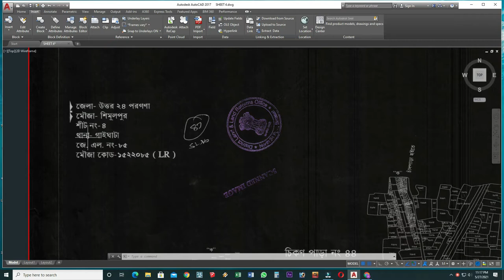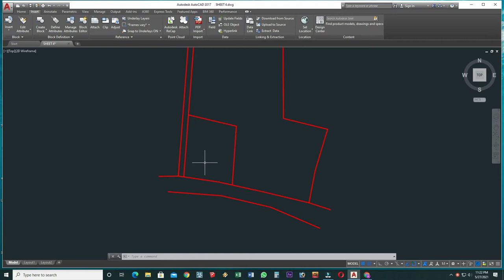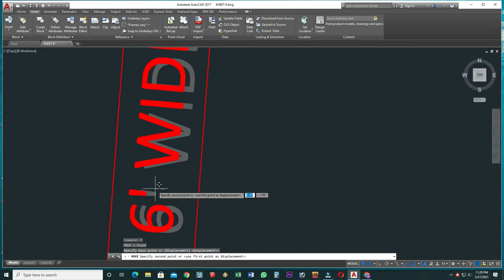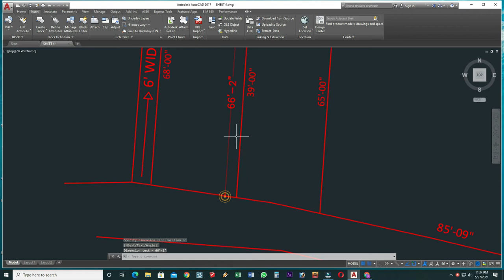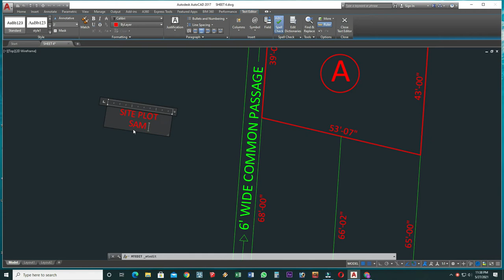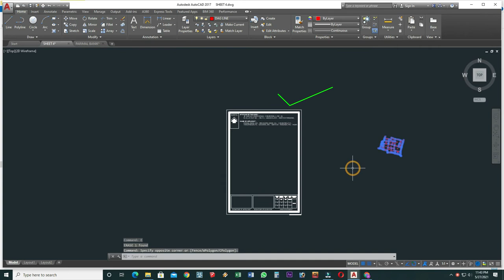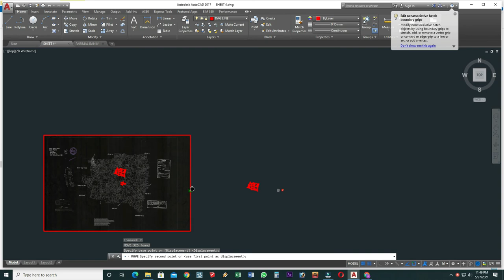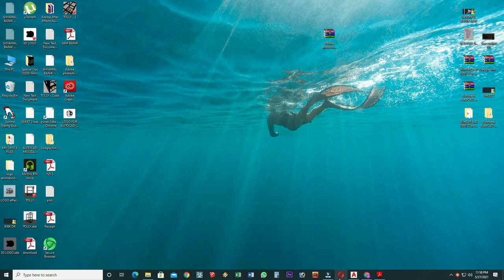How To Make Bastu Map For Land Conversion In AutoCAD, Land Mutation Map Kivabe Korben ?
Queries solve :
How To Make Bastu Map For Land Conversion In AutoCAD.
AutoCAD e Kivabe Bastu Map Toire Korben.
How to Conversion Your Land.
AutoCAD land Conversion Map.
Mutation Land in West Bangal.
Jomir Charyni Paribortan Kivabe Korben ?
West Bengal Land Conversion Map Kivabe Korben ?
Land Conversion Map Kivabe Korben ?
Sketch Map For Land Conversion.